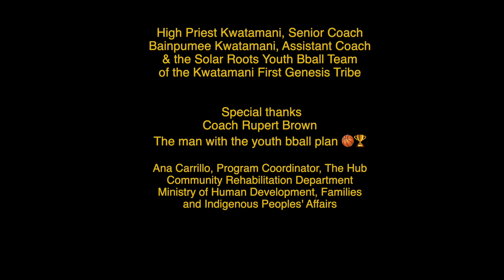3 on 3 U18 invitational basketball tournament, best hooping highlights @ the hub classic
Solar Roots Youth vs the Under Dogs at Belize City Hub Center